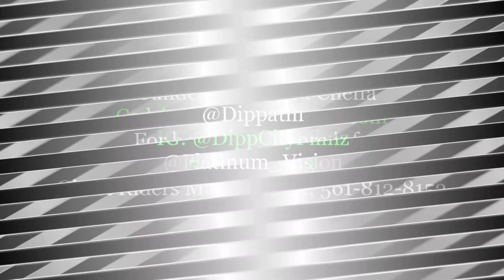Cheffa x Maniac " Cries of an x dope boy " (Official video)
Dir x Edited by @DippCityFilmz